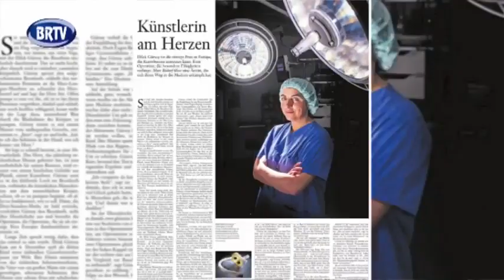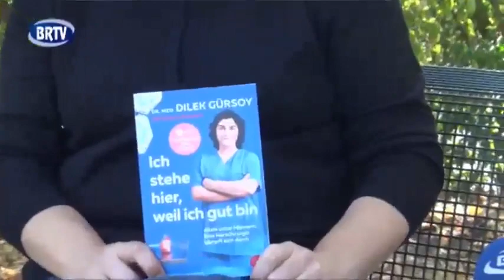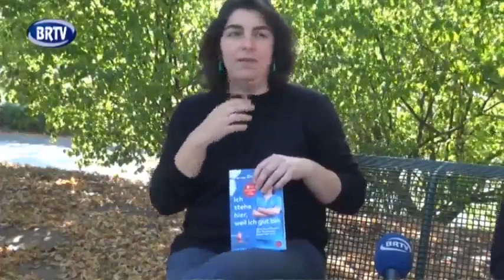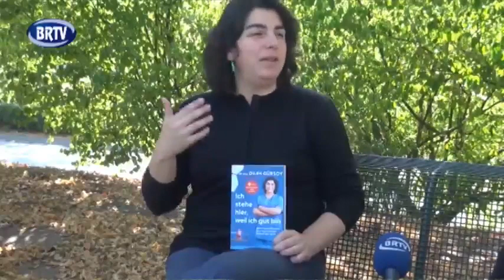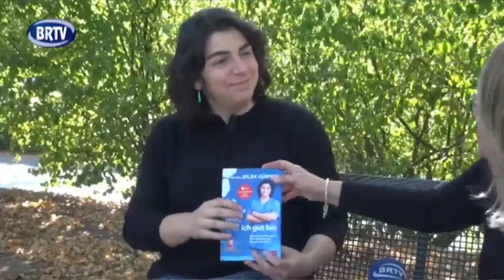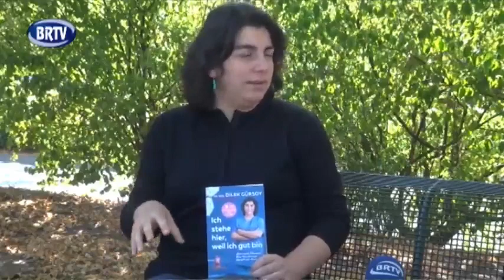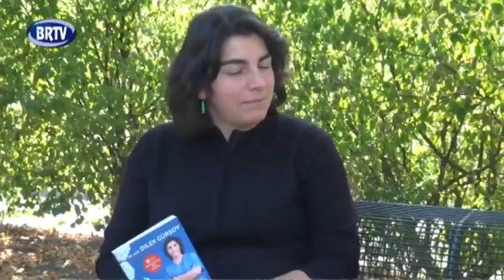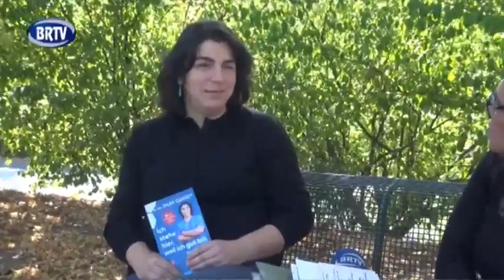DR. DİLEK GÜRSOY YAPAY KALP UZMANI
ALMANYA'DA YILIN DOKTORU SEÇİLENYAPAY KALP UZMANI DR. DilekGürsoy Brtv'YE ÖZEL AÇIKLAMALAR YAPTI.
RÖPORTAJ: ALİ İNAN / SEVGİ ULUBAŞ  (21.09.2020 | BRTV)